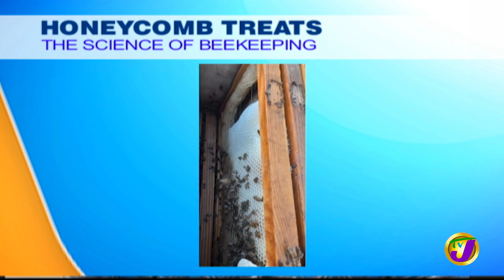Honeycomb Treats - The Science of Beekeeping | TVJ Smile Jamaica